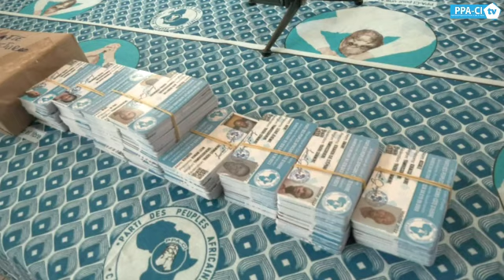LA COMMISSION ÉLECTORALE MET PLUS DE 54 000 CARTES A LA DISPOSITION DE LA DIRECTION DU PARTI